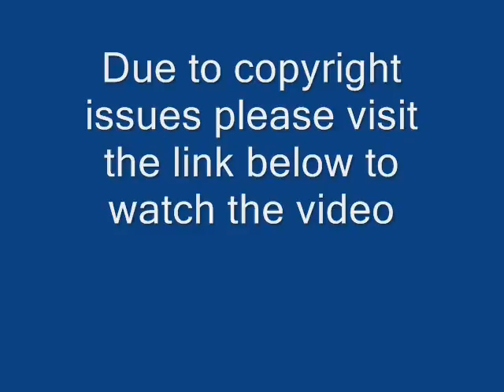Arsenal 1-0 Udinese Champion League Match full Highlights